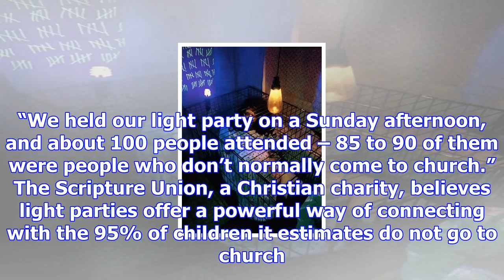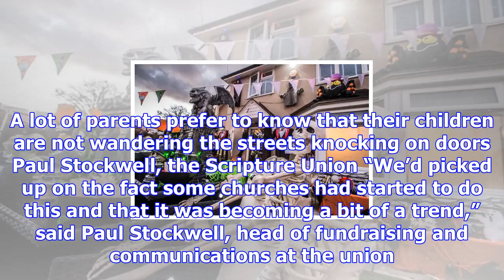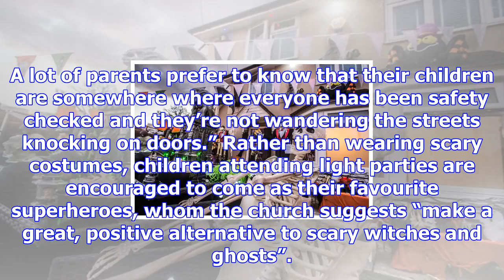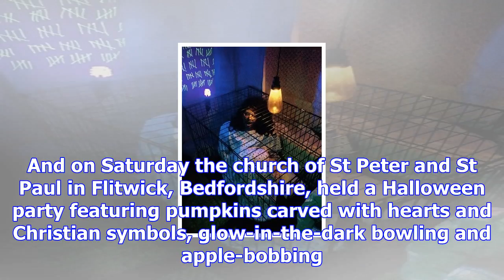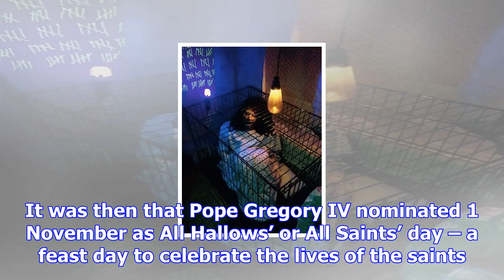Halloween light parties put a christian spin on haunted celebrations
In the face of the sugar-saturated pagan onslaught that is now Halloween, the humble parish church i...